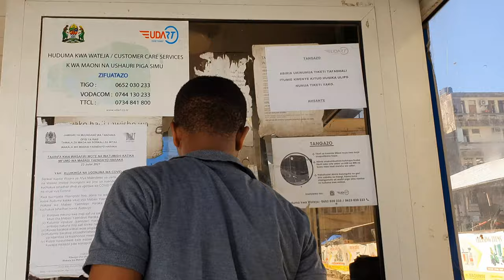Tanzania Best Public Transport System l Dar Es Salaam Tanzania BRT System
Tanzania Best Public Transport System On today's episode we learn more about Tanzania public transportation system.

Bus rapid transit systems (BRT) have become the fashionable solution to chronic traffic congestion and low quality public transport – endemic problems for many cities in developing countries.

BRTs typically operate using dedicated bus lanes, while passengers pay their fares before boarding. The number of BRTs is growing rapidly across the world.